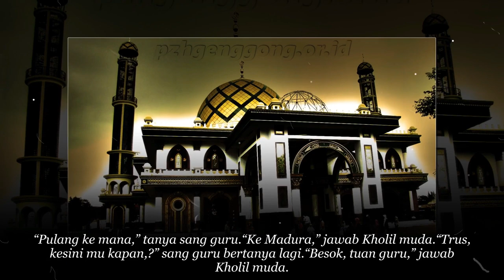MasyaAllah! Kisah Karomah Syaikhona Kholil dan Asal-Usul Orang Madura Banyak Menetap di Tanah Suci